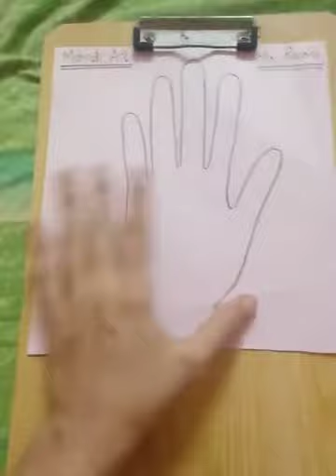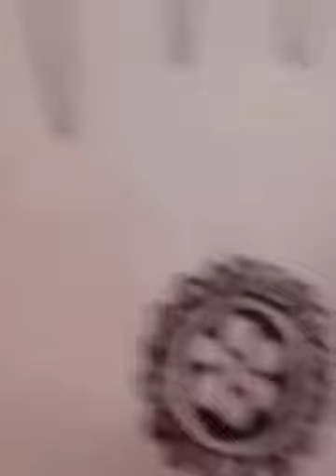Mehndi Art Round centre bunch VIDEO 1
ART &CRAFT
Mehndi art
Round centre bunch